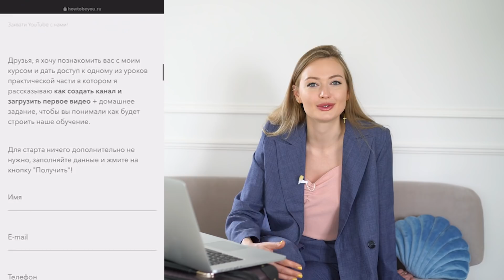РАЗВОД | ЛИЧНАЯ ЖИЗНЬ | ЗАРАБОТОК, МОТИВАЦИЯ, ОТСУТСТВИЕ СИЛ И ОСТАЛЬНЫЕ ВАШИ ВОПРОСЫ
Давненько мы с вами не болтали. Вы спрашивали, и сегодня я отвечаю на все наболевшие вопросы: что с личной жизнью, как замотивировать себя на успех, что делаю когда нет сил, где я работаю и другие. А если вы хотите узнать что-то еще – пишите свой вопрос в комментариях.

IHERB - CWH803
4FRESH - FMA802
Lookfantastic 22% - ALINAFLY

A.L. ♥